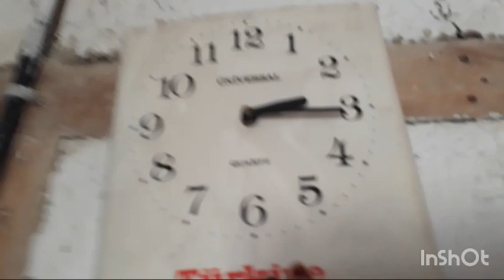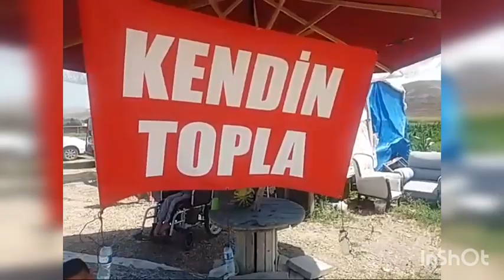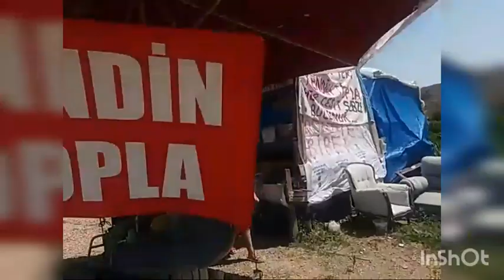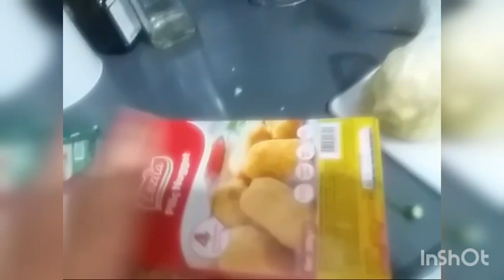TAM ÖLÇÜLÜ BİBER TURŞUSU TARİFİ// GÜL BİBERİ//BEYPAZARI